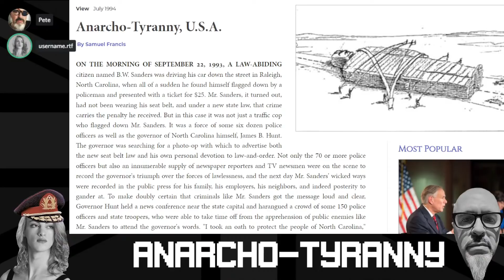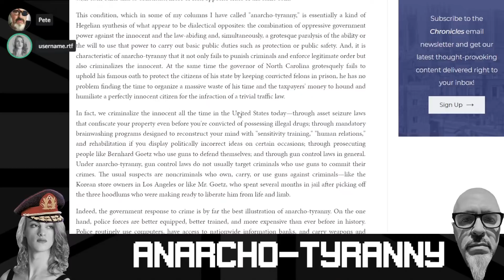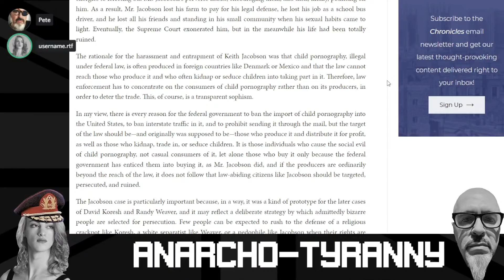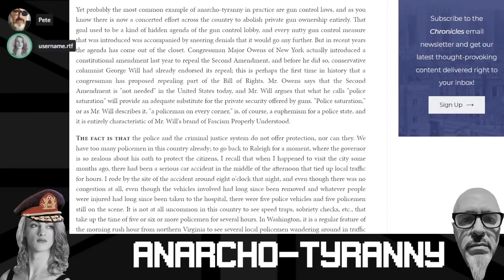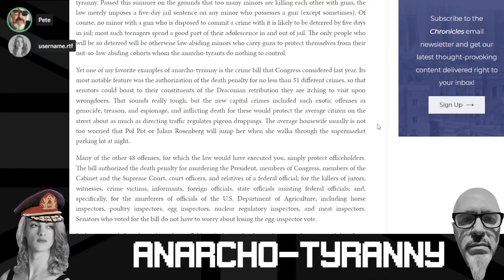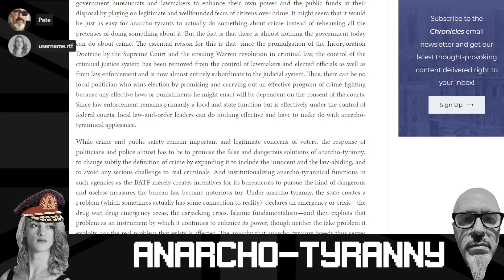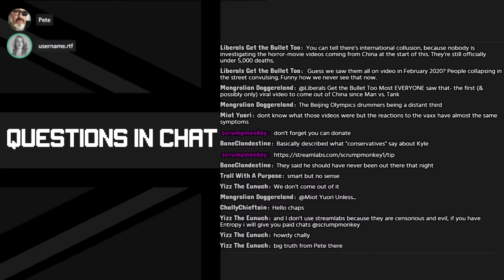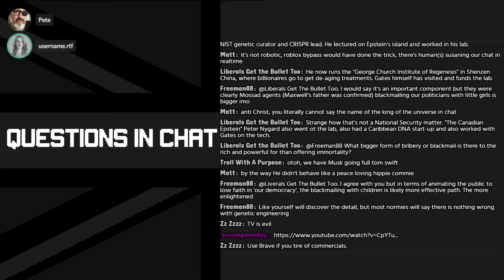Anarcho-Tyranny with Peter R. Quinones